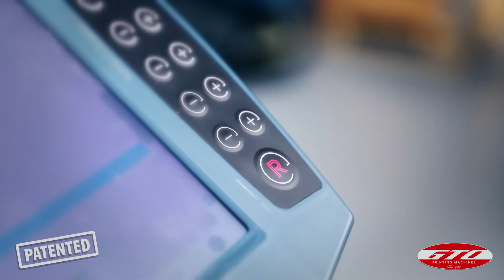GTO - Impianto Tampografico per la stampa su grucce